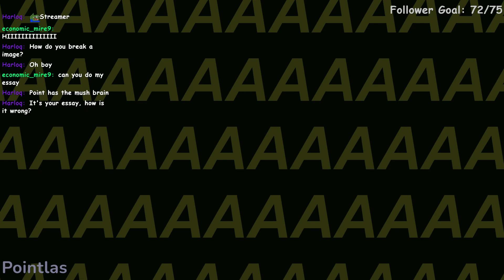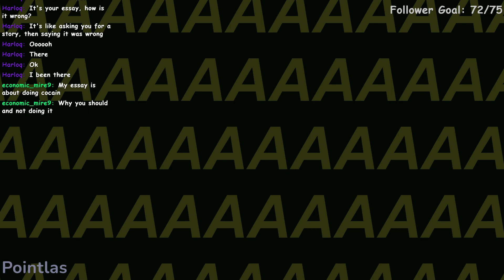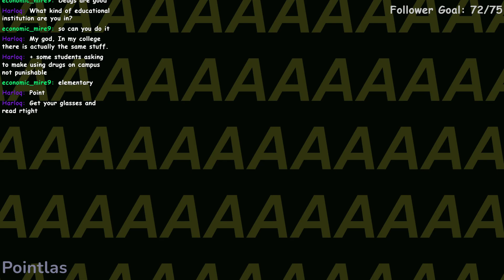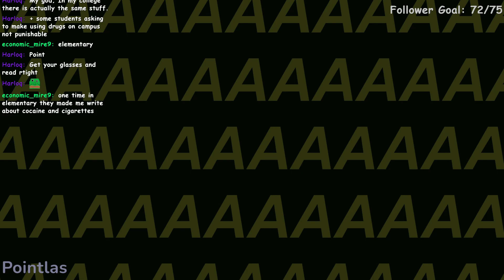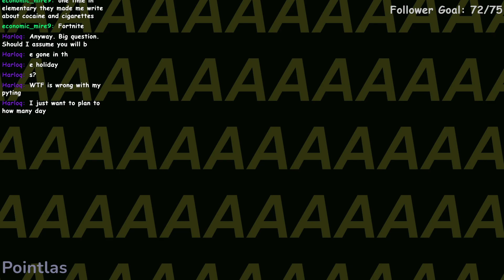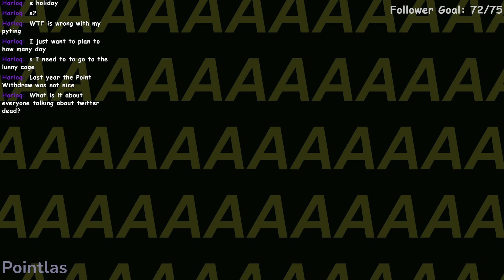MORE CRAFT TIME WITH POINT